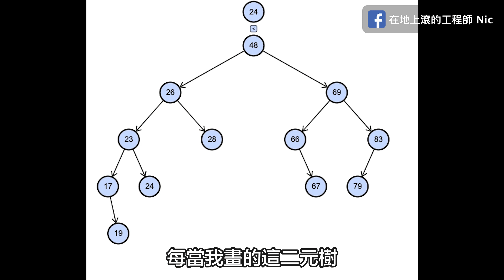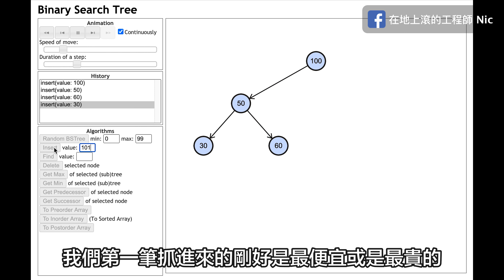學習資料結構、演算法在工作上真的有用嗎? 實際工作經歷不藏私! | 二元樹 | 雜湊 | 計算機概論 | 工程師 Nic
硬核的知識也許不是每個工程師都能夠在職涯發展中完全運用到，但無論是本科系、轉職、自學成為工程師的朋友，都應該要知道，這些紮實的背景知識提早學習起來，在未來的日子裡，只有好沒有壞。

就透過本影片我的真實經驗分享，告訴你這些我在大學時期看似枯燥乏味的理論，其實就是程式設計內功，而日後沉睡已久的內功卻又恰巧的在職涯旅途中碰上用處。

章節:
00:00 學這些有用嗎
00:52 我與速成班的距離
04:45 業務增長後的影響
06:36 基本功知識科普